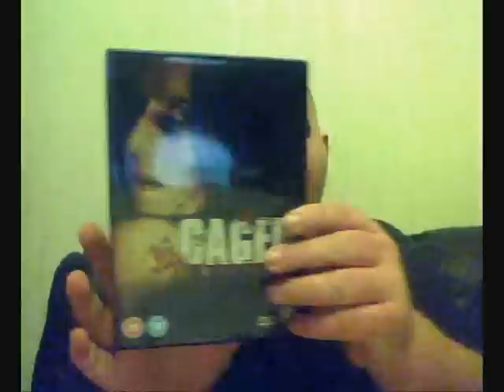Savini1979's Horror Reviews Episode 38 Caged (Captifs)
Savini1979's
Horror Reviews
Episode 38
Caged (Captifs) (2010)
Dir/Written: Yann Gozlan
Pro: Alain Benguigui , Thomas Verhaeghe
Written: Guillaume Lemans
Cast: Zoe Felix , Eric Savin , Arie Elmalen , Margaux Guenier , Phillipe Krhajac , Ivan Franek , Igor Skreblin

Synopsis: In war torn Eastern Europe a young nurse named Carole saves valuable lives as part of a humanitarian aid group. Soon her mission will be over and it will be time to return home. But what seems like a shortcut to freedom soon turns into a journey of agonising , torturous pain beyond the human threshold. Pulled from their vehicle by a brutal group of armed , masked assailents , Carole and two of her colleagues are held captive within an isolated underground bunker. Initially assuming that the kidnapping is politically motivated , the truth is far more horrific than they could possibly imagine. Now Carole's only mission is to survive. But it's a living hell where staying alive is one thing , but staying in one piece is another.

6 out of 10